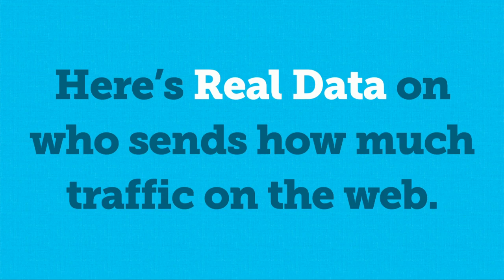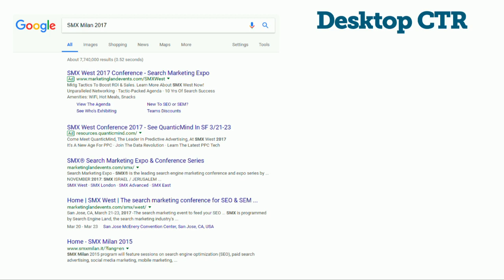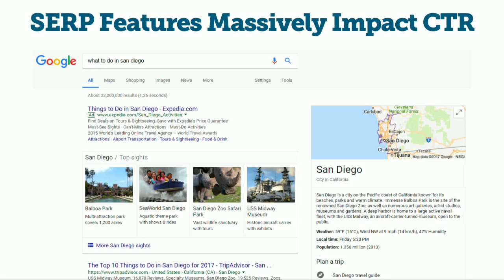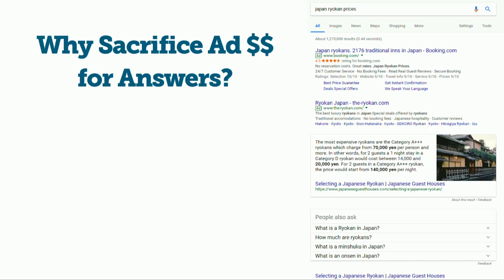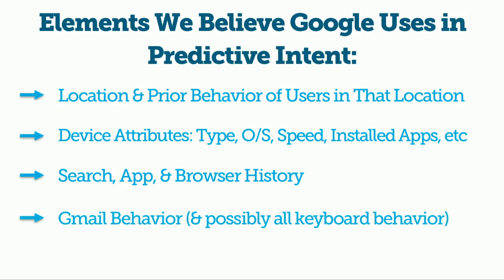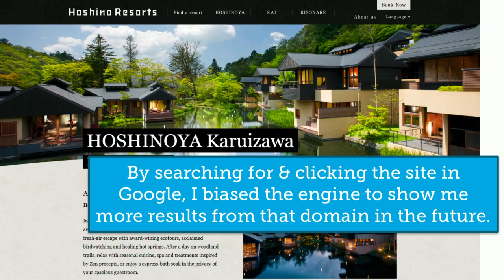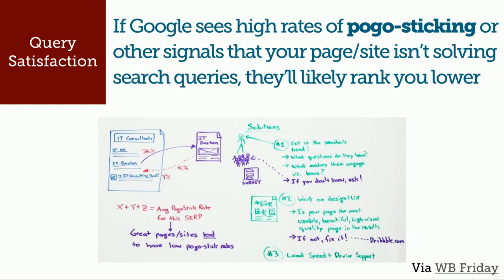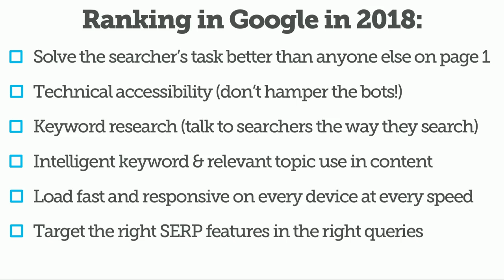SEO in 2018 With Rand Fishkin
What lies ahead for SEO? The Wizard of Moz, Rand Fishkin will share his insights on key trends for 2018 and beyond.